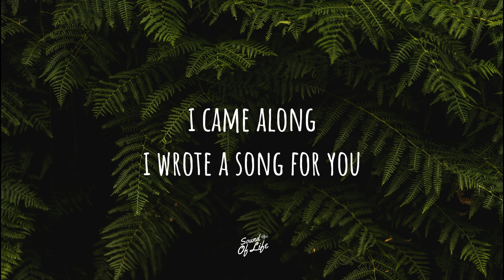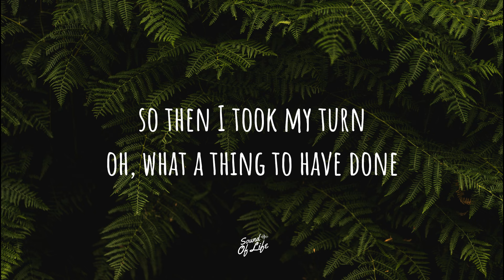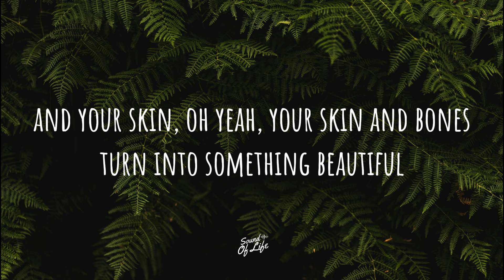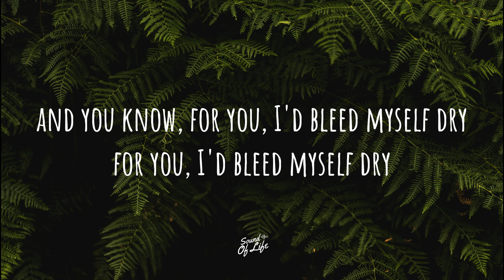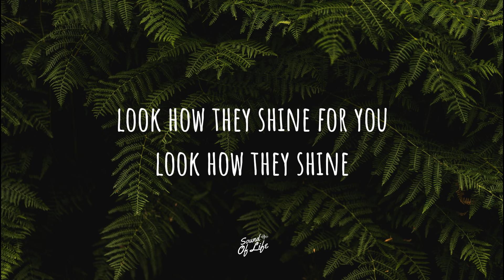Coldplay - Yellow (Lyrics)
🎧Song              : Yellow
📹Genre             : Alternatif/Indie, Post-Britpop
🎞️Label              : Parlophone
🎙️Artist/Singer : Coldplay (Album : Parachutes)
📄Written by      : Chris Martin, Jonny Buckland, Guy Berryman, Will Champion
💽Produced by  : Ken Nelson, Coldplay

We do not intend to infringe any artist's or label's copyrights.